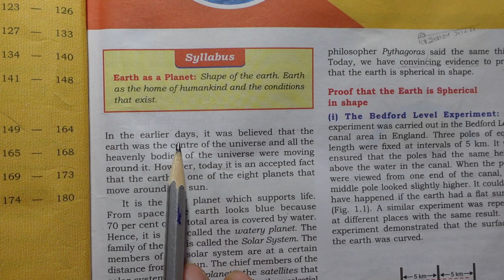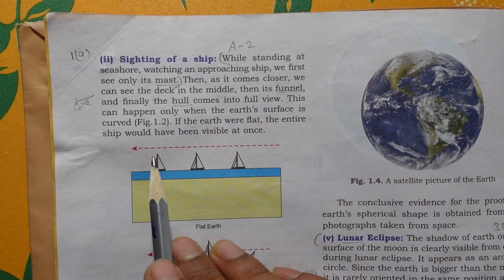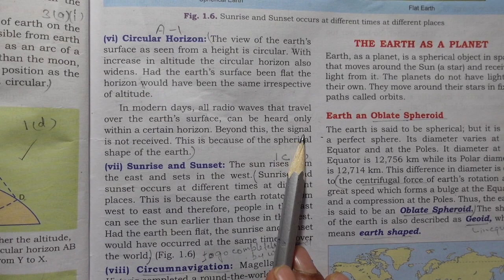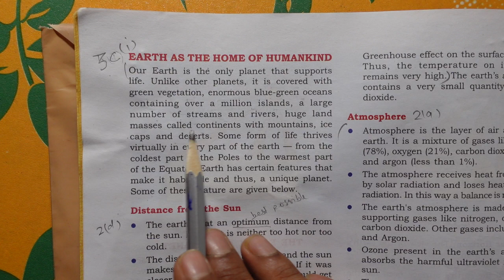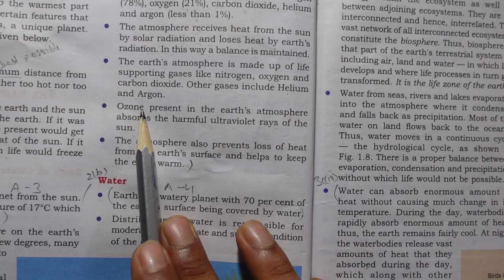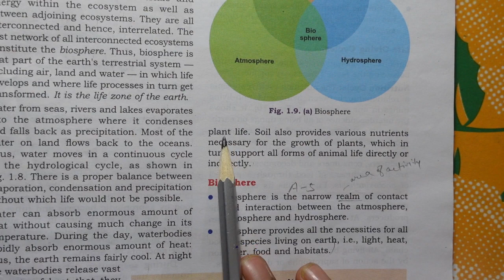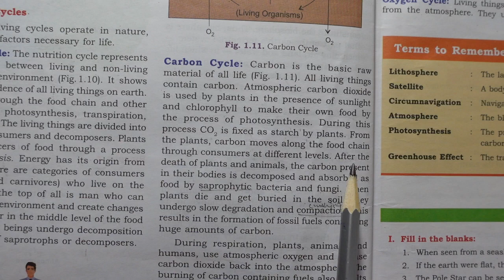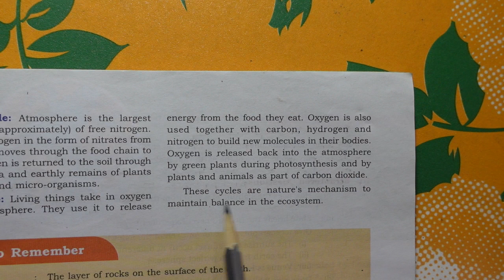EARTH AS A PLANET CHAPTER 1 CLASS 9 ICSE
TOTAL GEOGRAPHY CLASS 9 EXPLANATION